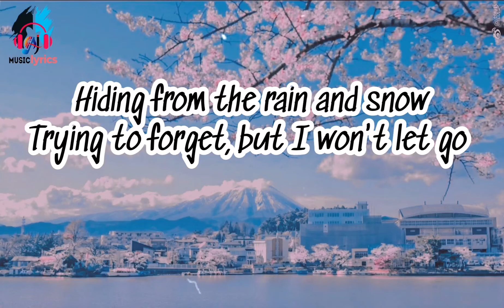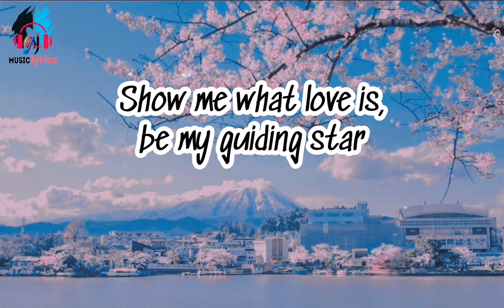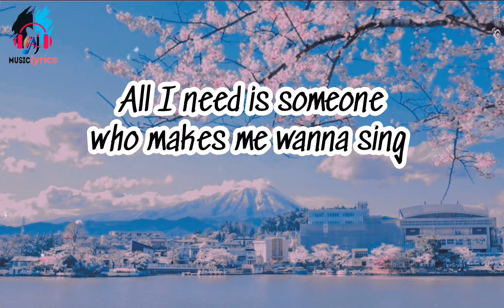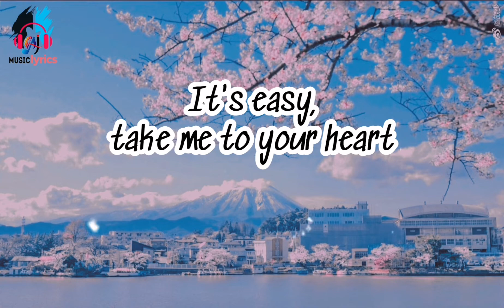Take me to your Heart (Remix Lyrics) Michael Lerns to Rock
Take Me to your Heart (Remix)(Lyrics) "Hiding from the rain and snow Trying to forget, but I won't let go"

Welcome to the official YouTube Channel of Vital Music Compilation

Vital Music Compilation is a compilation of copyrighted and non-copyrighted music for easy listening. I will be publishing latest and trending lyric videos and songs compilation.

[Merlin] Euphoria Media Group
On behalf of: Interecording

Thank you Guys! If ever your songs are included in some of my compilation and you wish to delete it please don't hesitate to contact me on my given email address so we can fix it immediately  before you take any action. God Bless You!

🎵Take me to your heart (Lyrics)🎤
Michael Lerns to Rock (Remix)

Listening to my own heartbeat